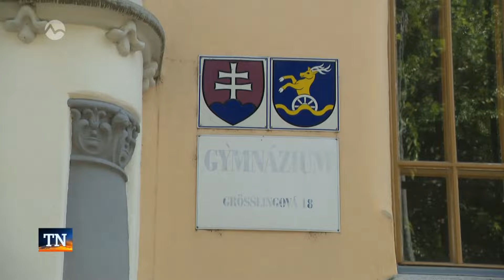Teo Gertler: Má 16 rokov a už je považovaný za svetovú "husľovú" špičku | Zlaté talenty so Zlaticou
Má iba 16 rokov a už je husľový virtuóz. Teo Gertler študuje na bratislavskom 8 ročnom gymnáziu. Od detstva sprevádza na európskych pódiách aj svetové hviezdy Andreu Boccelliho, či španielskeho velikána Placida Dominga. Jeho husle majú neuveriteľných 343 rokov.